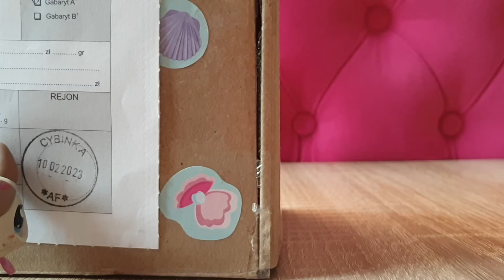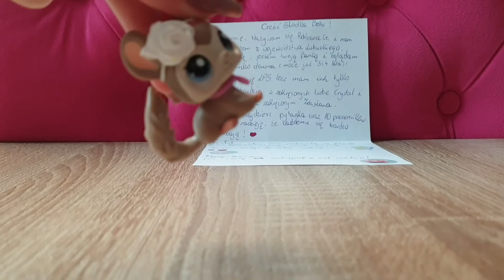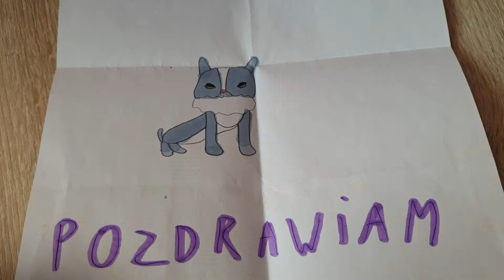NIE UWIERZYCIE CO DOSTAŁ GANG PRZEPIÓREK! - Listy od widzów #142 LPS